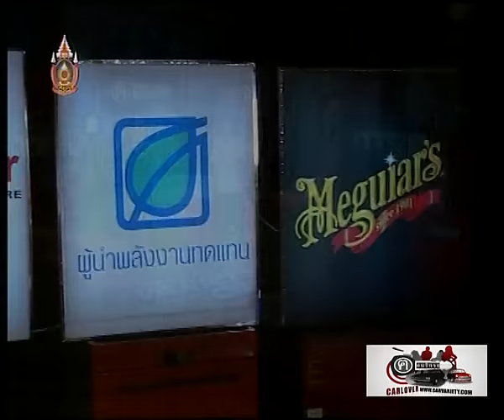รถแข่งภูมิปัญญาไทย พิกัดระดับโลก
[เปิดกรุ ฅ-คนรักรถ] รถแข่งภูมิปัญญาไทย พิกัดระดับโลก  ท้าทดสอบความเร็ว เพื่อเอาชนะ และทำลายสถิติตัวเองโดยมีสาวสวยนั่งไปด้วย ใครที่ชื่นชอบความเร็วงานนี้ไม่มีผิดหวัง